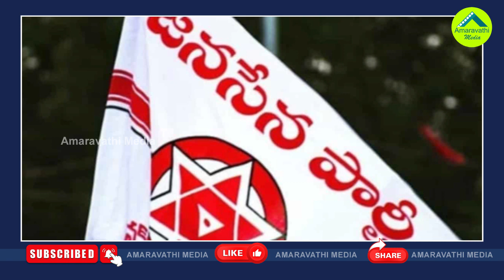పొత్తుల పై పవన్ కొత్త మాట..ఇదీ చంద్రబాబు వ్యూహమేనా?| Pawan Made Interesting Comments On TDP Alliance